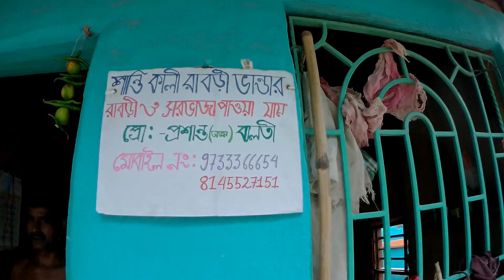Rabri gram | Post Lockdown পর Rabri Gram | 1 Day Tour Near Kolkata | Weekend Tour | Vlog 36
Post Lockdown পর Rabri Gram | 1 Day Tour Near Kolkata | Weekend Tour | Vlog 36
Aniya, better known as Rabri Gram is located in Hooghly district of West Bengal, under Chanditala P.S and Gangpur block. Almost 60-70 house of this village prepare Rabri, an Indian sweet dish. Making of Rabri is the occupation of almost all of them. KolkataBongs went to Rabri Gram to capture the process Rabri making. 1kg Rabri costs around Rs. 250-300. Taste was awesome. They supply Rabri to almost all the shops in Kolkata, Howrah and Hooghly. They also give home delivery for bulk orders.
Contact Person:
Prasanto Balti
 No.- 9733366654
KolkataBongs Credits:
Subhajit Bhattacharya
Sharmistha Bhattacharya
Avijit Bhattacharya
Watch KolkataBongs previous videos:
See You Guys In The Next Vlog